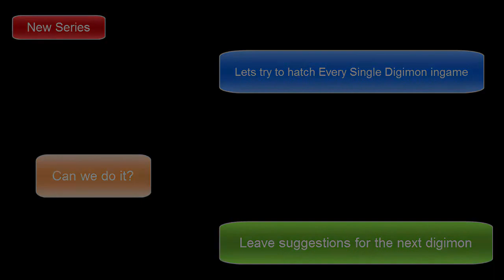Digimon Masters Online - Hatch Salamon Can we hatch them ALL??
Hey Guys